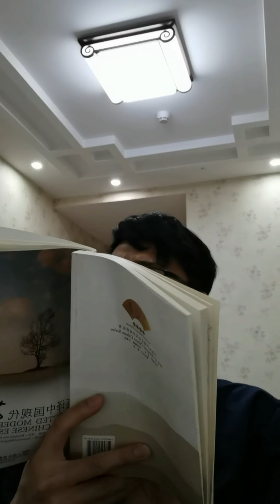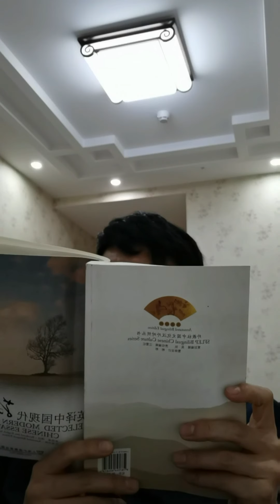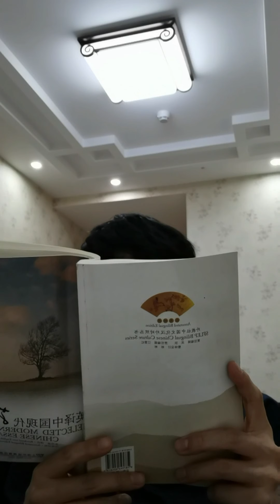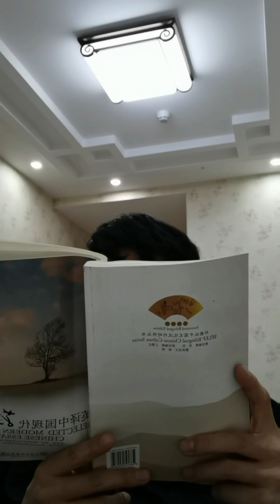English Essay Reading I Took a Wooden Boat 我坐了木船 BGM 少年 梦然